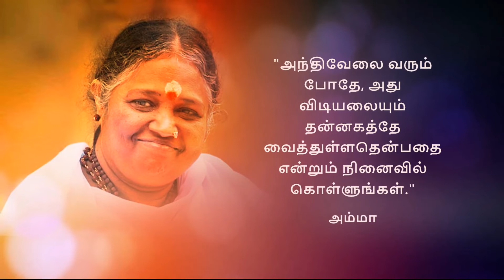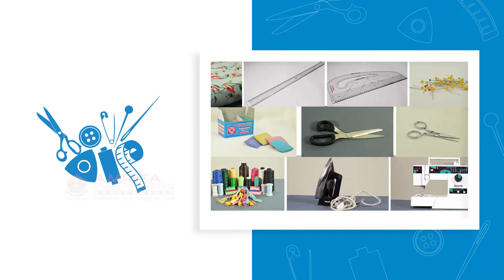1.10.16 Reinforced Flat Fell Seam (Tamil) (தமிழ்)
In this video, you will learn about reinforced flat fell seam.